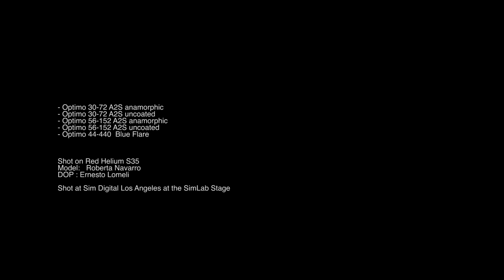Angenieux Anamorphic Accessories for Optimo A2S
Two new Angénieux accessories for the Angénieux anamorphic zooms (Optimo A2S) to give your anamorphic image an even more distinctive character
A Special Uncoated Front Element for the compact Optimo A2S 56-152 and 30-72 for a softer contrast image with additional flares around highlights.
A Special Coated Rear Element for the 10x Optimo 44-440 A2S that enhances blue flares.
Those accessories can be installed (or removed) by lens technicians at rental houses without affecting the superb basic image characteristics such as well controlled breathing and distortion.
For those who are looking for a distinctive look in spherical, the Special Uncoated Front Element  can also fit the Optimo 15-40 and 28-76. Good to know.

Shot on Red Helium S35
Model Roberta Navarro
DoP Ernesto Lomeli